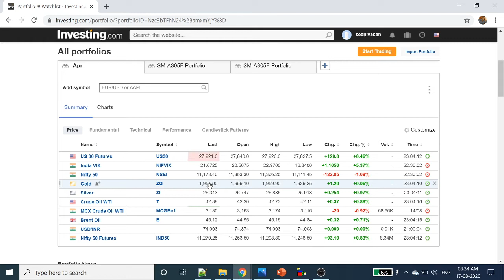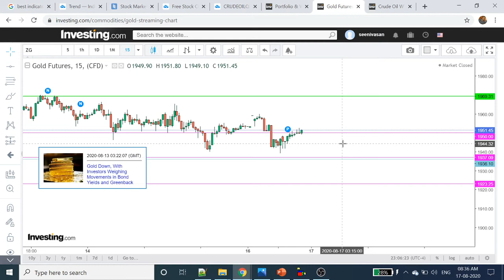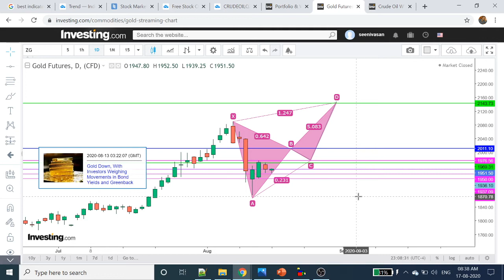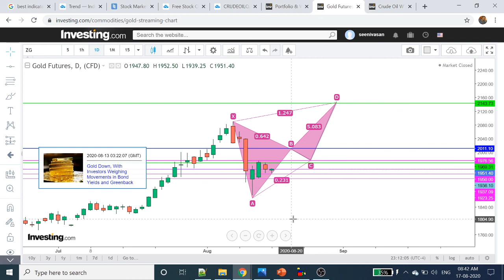Gold Analysis | Intraday trading Tips | 17TH - 21ST AUG 2020 | Tamil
crudeoil strategy
crudeOil Intraday strategy
zerodha smallcase
zerodha streak
intraday screener